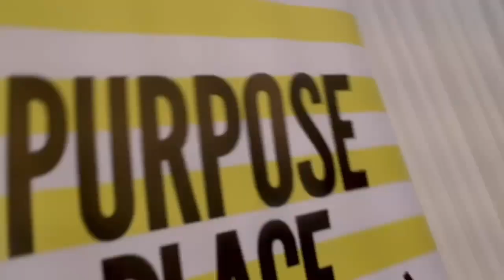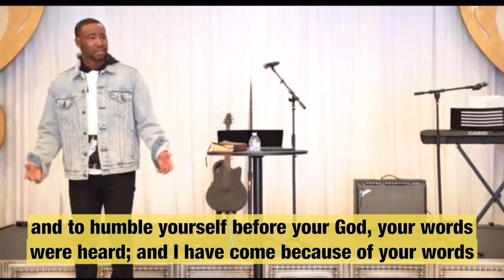Expecting God’s Best Pt. 6: The Keys To Answered Prayer Purpose Place